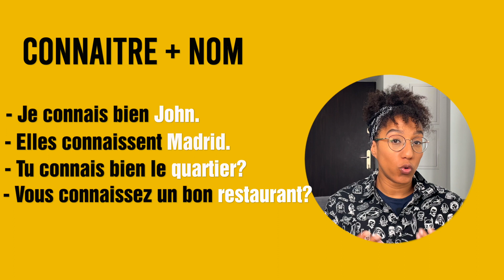🇫🇷 SAVOIR vs CONNAITRE II Learn how to use them correctly II Learn French Grammar.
SAVOIR and CONNAITRE both mean TO KNOW in French, but when do we actually use one rather than the other?
In this video, I answer this frequently asked French grammar question and discuss the difference between savoir and connaitre. ,
We'll cover when to use each verb and how to use them correctly to improve your grammar skills.
We'll be using examples to illustrate the difference between these two verbs.
By the end of this video, you'll be able to use savoir and connaitre in French to communicate effectively!

SAVOIR et CONNAITRE deux verbes qui ont quasiment la même signification, alors quand doit -on utiliser l'un ou l'autre ?
Danse cette vidéo, je vais répondre à cette question qui revient fréquemment et je vais vous expliquer quelle est la difference entre les deux.
Nous allons voir la signification de ces deux verbes ainsi que leurs contexte d'utilisation.
À la fin de cette vidéo vous serez en mesure de ne plus faire d'erreur.